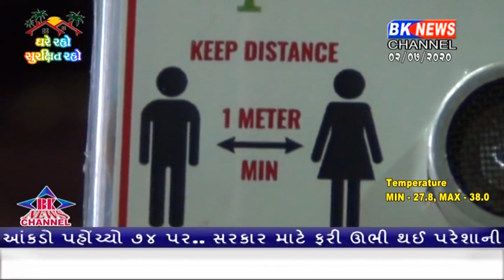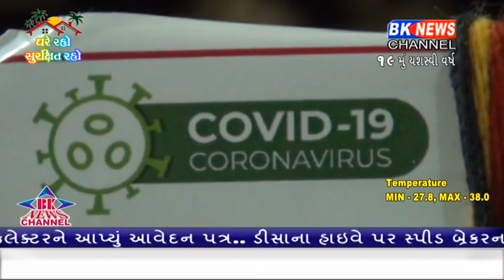જુઓ આ અનોખુ મશીન...?